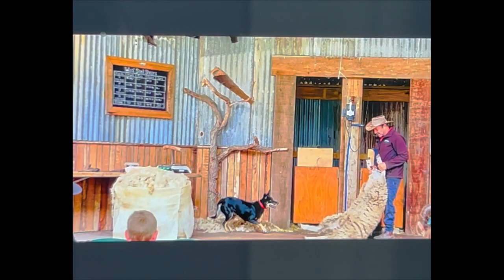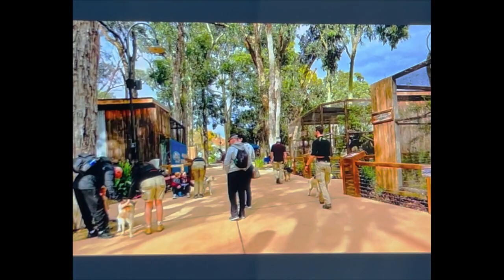How we enjoyed in Gumbuya world! 😊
Hi, We are Buddhi and Yohan from Sri Lanka. In our channel “Buddhi and Yohan” we share our life journey, travel, shopping, music and lifestyle Vlogs in Melbourne, Australia.